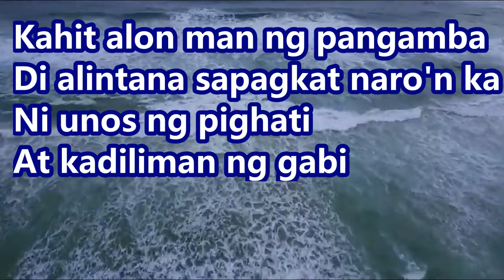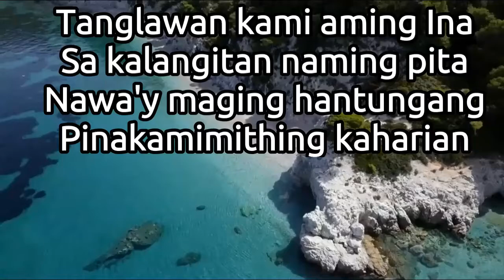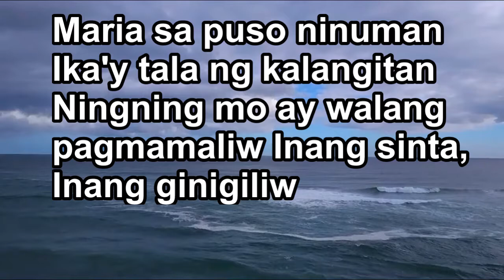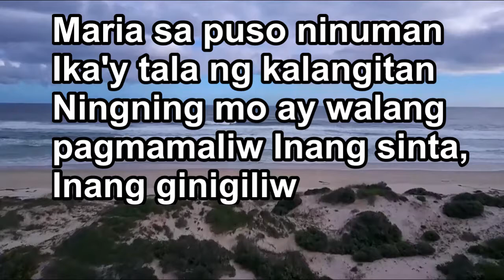Stella Maris / Star of the Sea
Stella Maris - means Mary Star of the Sea. Kaya si Mama Mary ay laging sumasaklolo sa mga Sailors or Sea Man.